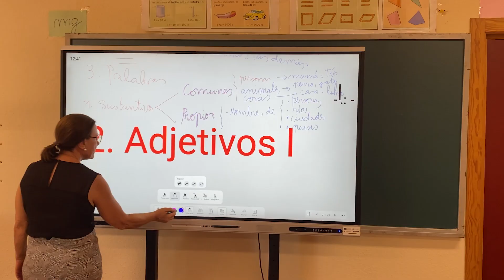Inicio del nuevo Curso Escolar 2024-2025 en Guareña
Como de costumbre, hacemos un recorrido por los distintos centros educativos de nuestro pueblo donde sus responsables nos cuentan como ha arrancado el curso y las novedades en las que van a trabajar en los próximos meses.